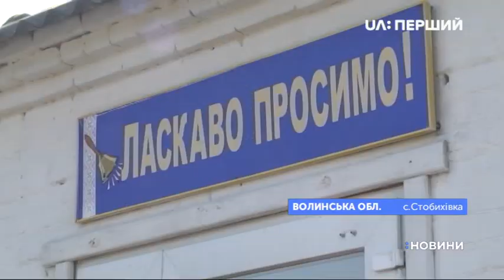У селі Стобихівка на Волині батьки не пустили дітей до школи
Перший дзвоник – без дітей. У селі Стобихівка на Волині – жодного із 263 школярів – не пустили батьки. Так вирішили на зборах, бо в селі не звели нової школи. Стара ж – розрахована на 80 учнів. Та й туди потрапити сьогодні ніхто не зміг. Адже ключів – не знайшли. Як навчатимуться діти – розбиралися наші кореспонденти.